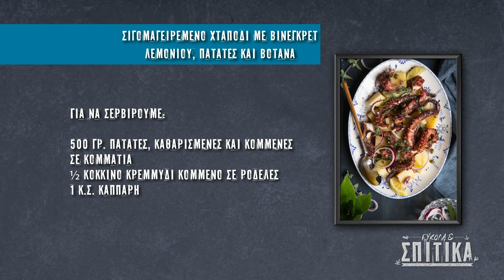Χταπόδι με βινεγκρέτ και πατάτες από την Αθηνά Λοϊζίδου / Octopus with vinaigrette and potatoes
Σιγομαγειρεμένο χταπόδι με βινεγκρέτ λεμονιού, πατάτες και βότανα από την Αθηνά Λοϊζίδου / Simmered octopus with lemon vinaigrette, potatoes and herbs by Athena Loizides

Μαγειρικά σκεύη, εργαλεία κουζίνας, είδη σερβιρίσματος και οργάνωσης κουζίνας από τη NAVA. Βρείτε όλα τα προϊόντα και τις προσφορές στο

Cookware, kitchen utensils, products for dining and kitchen organization from NAVA

NAVA OFFICIAL LINKS